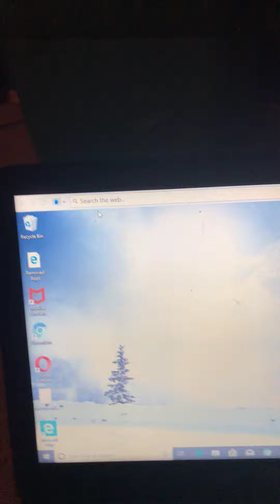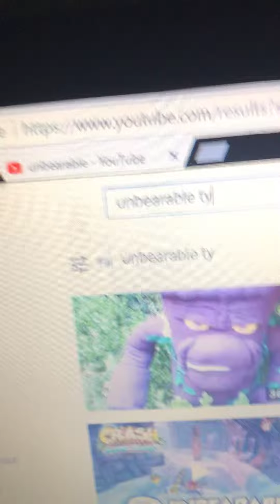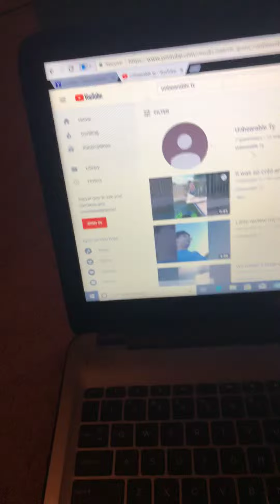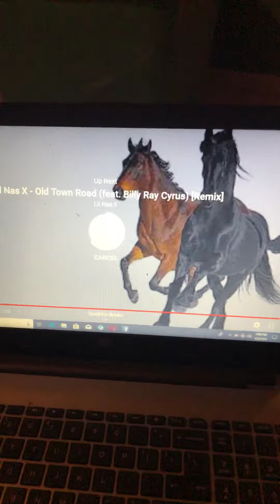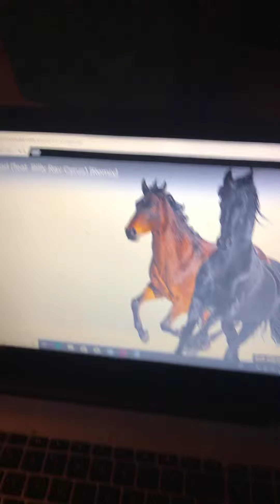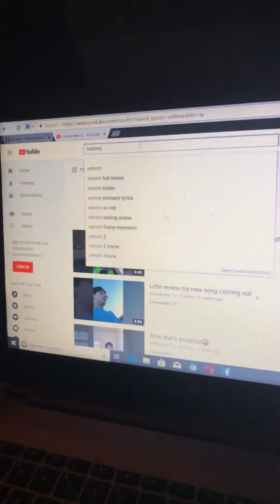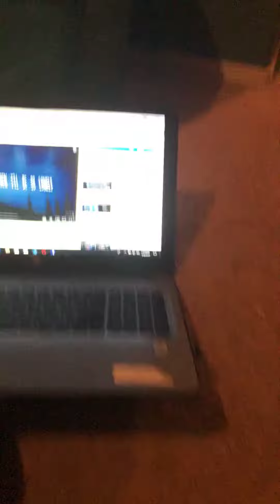Amazing video🥰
Unbearable Ty